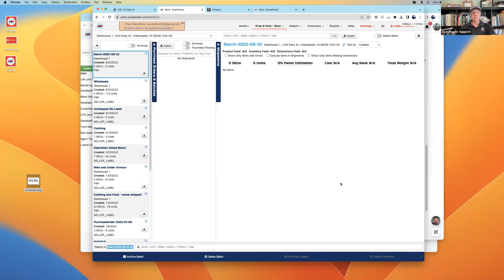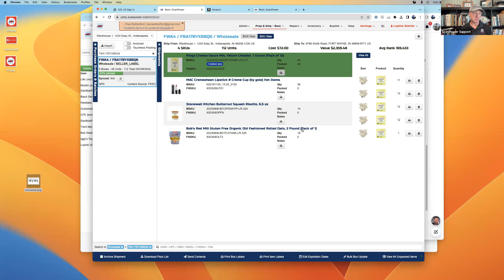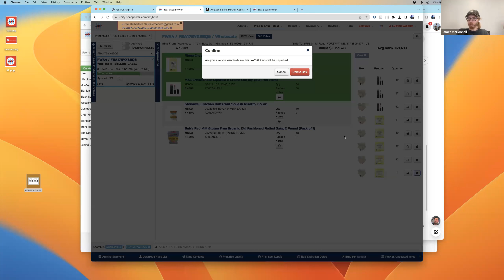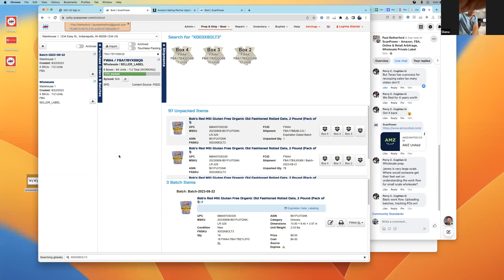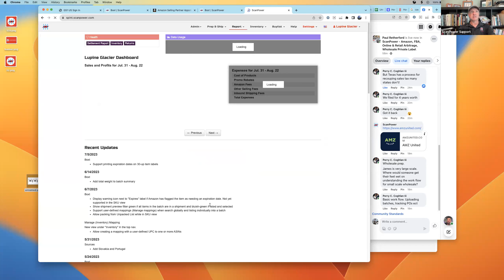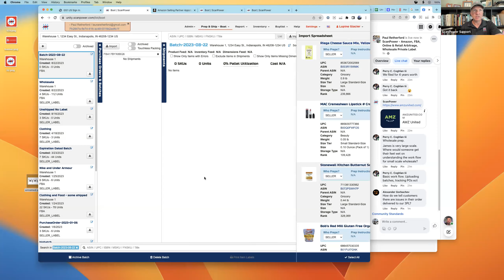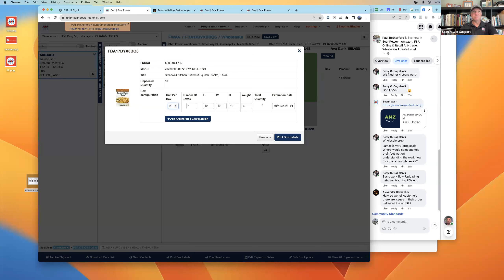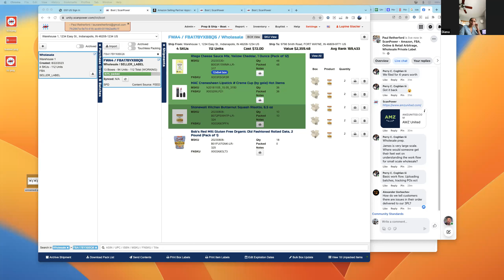Simplifying Wholesale Logistics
We deep dive into Wholesale logistics with James McConnell Jr. Special guests Theresa Cox, Perry Coghlan III, and Diana Gershman join the fun!